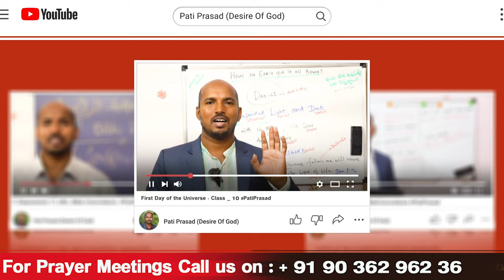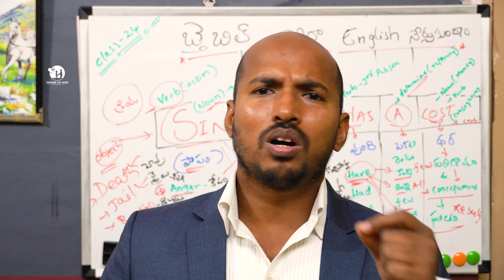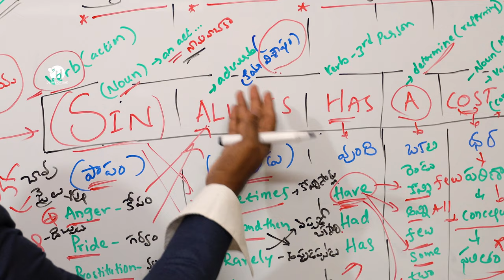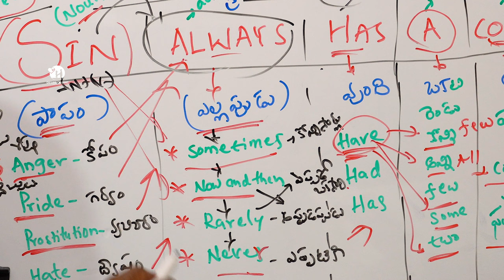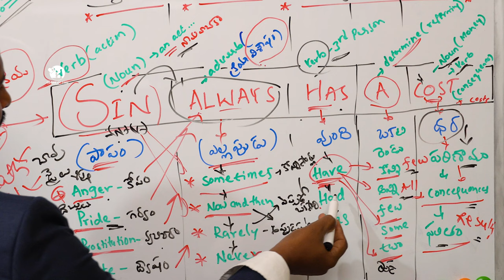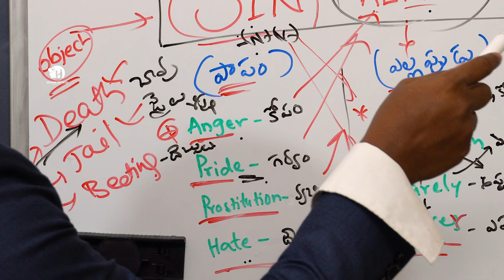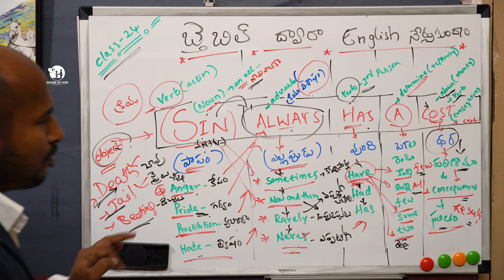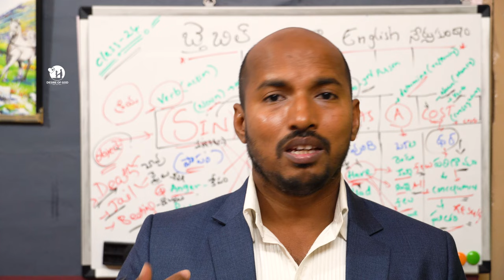బైబిల్ ద్వారా ఇంగ్లిష్ నేర్చుకుందాం - Class -24 || Learn English Through The Bible